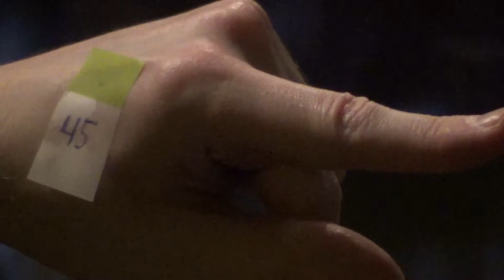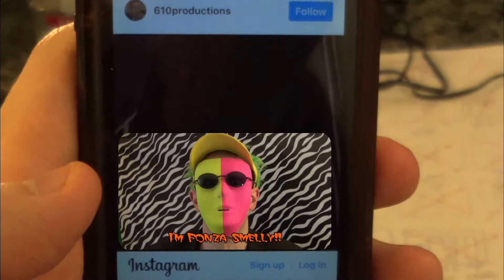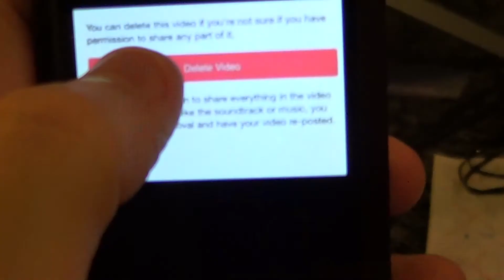Old Dude (Some Kewl Trilogy - Part 3)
In this closer for "Some Kewl Trilogy," Mike "FonzaRelli" Roberts returns to the world of music and decides to be an artist forever... forever? Until he's how old? Find out his musical future (and what happens to his social media profiles) in the third and final part of this 610 Productions miniseries.

Starring:
MIKE ROBERTS as MIKE "FONZARELLI" ROBERTS
MIKE ROBERTS as BOBBY PUHA (aka SCREAMING CONSTIPATED GUY)
JARED PETERSON as THAT KID WITH GIRLY HAIR
MIKE ROBERTS as HIPSTER MIKE
MIKE ROBERTS as OLD DUDE

Directed by:
MIKE ROBERTS and NED ROBERTS

Written by:
MIKE ROBERTS, NED ROBERTS, and JARED PETERSON